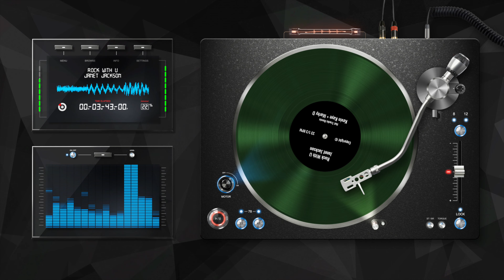Janet Jackson - Rock With U (Hot Tracks Remix)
Rock With U by Janet Jackson
(Hot Tracks Remix by Kevin Kaye & Marky D)

This remix was released on Hot Tracks 27-3

Become a member and gain access to special perks like loyalty badges and exclusive emotes to use in live chats, plus a monthly members-only live stream.